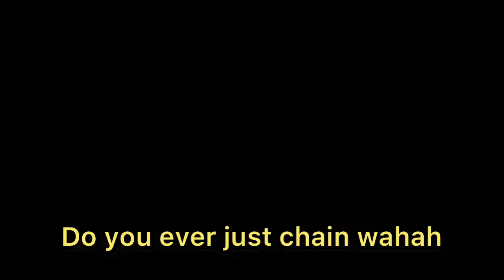ENDERMAN: DAY ONE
Minecraft Steve is now in Smash Ultimate, he comes with the alt skin, Enderman, who is vastly superior.